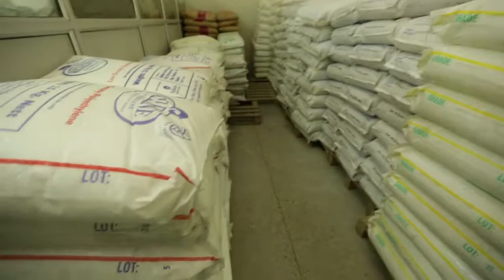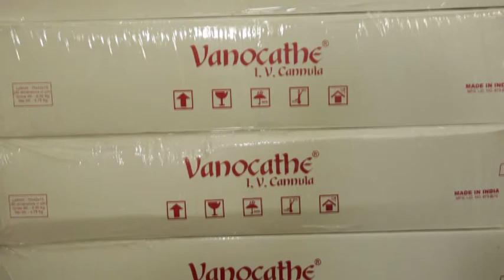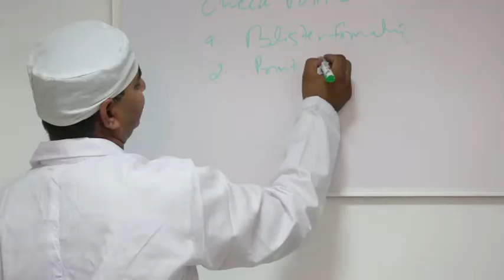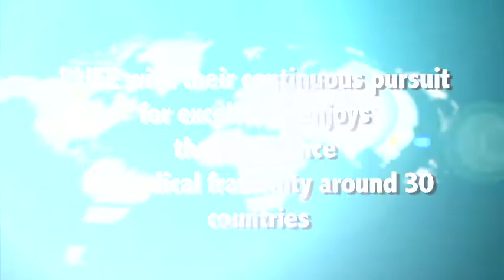ILIFE-CORPORATE FILM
BY ELABROS FILMS
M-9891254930